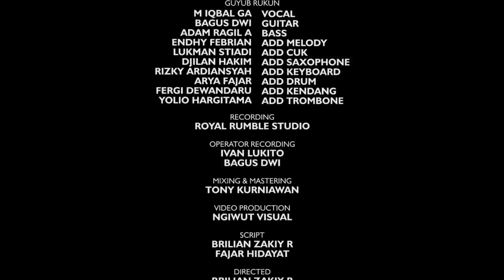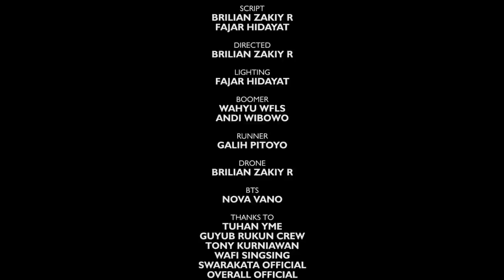ASS MBOHH - GUYUB RUKUN OFFICIAL (Official Music Video)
Song Tittle
Ass Mboh

Song Writter
Miqbal GA

Guyub Rukun
Miqbal GA
Bagus Dwi
Adam Ragil
Endhy Febrian
Lukman Stiadi
Djilan Hakin
Rizky Ardiansyah
Arya Fajar
Fergi Dewandaru
Yolio Hargitama

Operator Recording
Ivan Lukito
Bagus Dwi

Mixing & Mastering
Tony Kurniawan

Script
Fajar Hidayat
Brilian Zakiy R

Directed
Brilian Zakiy R

Lighting
Fajar Hidayat

Boomer
Wahyu wfls
Andi Wibowo

Drone
Brilian Zakiy R

BTS
Nova Vano

Thanks to
Tuhan YME
Guyub Rukun Crew
Tony Kurniawan
Wafi Singsing
Swarakata Official
Overall Official
Hisyam Fahmi Abastian (SyamDoyok)
Bayhaki
Alden Pamungkas
Reno Bahari
Bagus Dwi Wardhana
Mr. Alpan
Segenap Warga dan Masyarakat Kaliurang

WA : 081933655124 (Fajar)